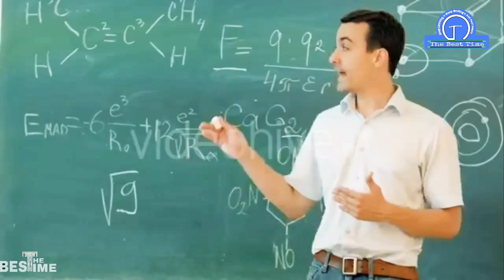এই ভিডিওটা হয়তো আপনার জীবন বদলে দিতে পারে || motivational quotes|| tbt || rmbadshah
Youtube.com//tbtthebesttime
Facebook.com//RMBadshah
Facebook.compage//TBT
Instagram.com//@tbtthebesttime
Sharechat.com//@tbtthebesttime

                  হাসতে থাকুন
                  ভালো থাকুন
                  শিখতে থাকুন
                       আর
                 দেখতে থাকুন